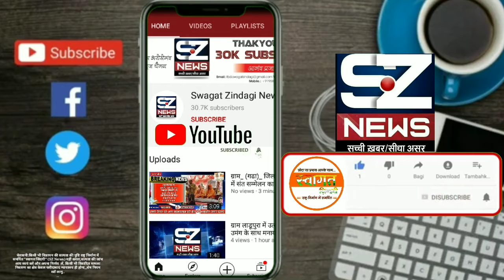टूंडला:गांव बड़े अनवारा में विकास कार्य ग्रामीणों ने कहा,आने वाले प्रधानी चुनाव का बहिष्कार करेंगे